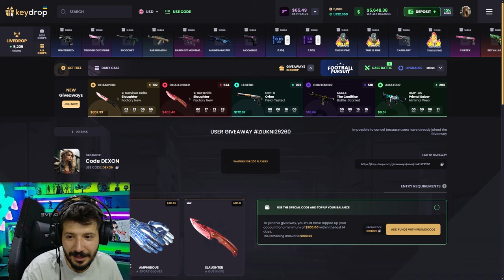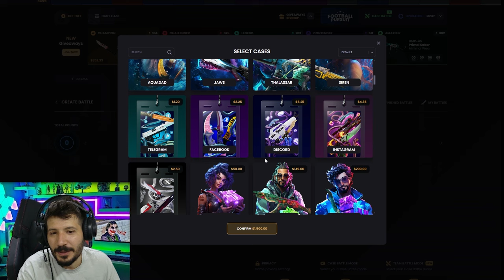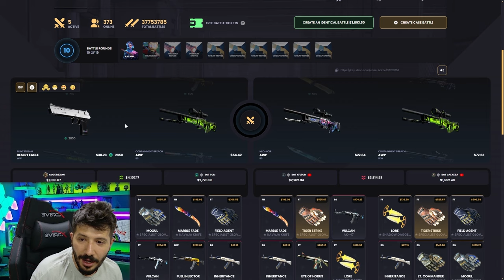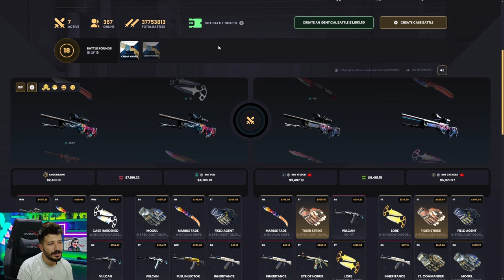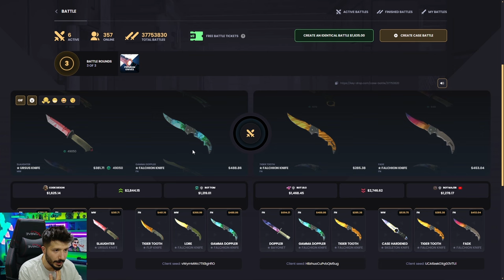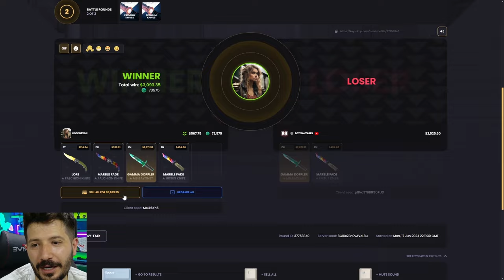BIÇAKTAKİ DETAYLAR DİKKAT EDİN Keydrop Promo Code 2024 giveaways